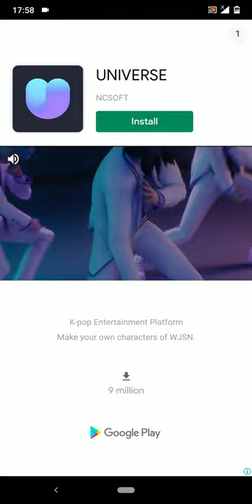Can Knockdown 3 - Aircraft Junkyard Level Walkthrough